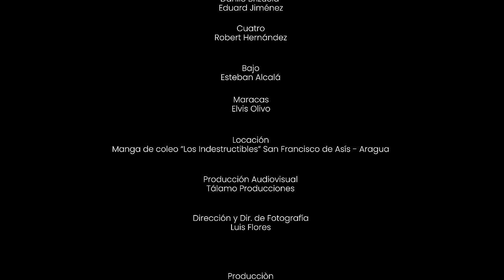Miguelito Díaz, Fernando Tovar - Llanerías (Vídeo Oficial)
Créditos:
Alcides Pérez [Autor],
Los Alcaravanes: Euro Olivero [Arpa], José Carlos Olivero [Cuatro], Orange Mogollón [Maracas], Yuber García [Bajo].
Estudio de Grabación: Alcaraván Records, San Juan de los Morros y Proeventos Venezuela Maracay Estado Aragua
Vídeo: Tálamo Producciones
Los Toros de la Llanura: Danilo Brizuela [Arpa], Eduard Jiménez [Arpa], Robert Hernández [Cuatro], Esteban Alcalá [Bajo], Elvis Olivo [Maracas].
Locación: Manga de Coleo “Los Indestructibles” San Francisco de Asís – Aragua Venezuela.